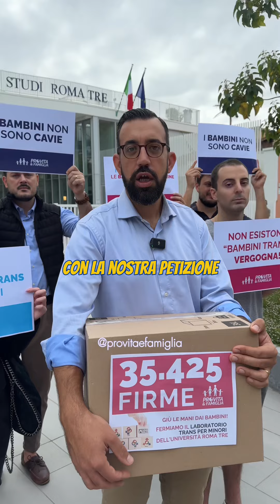35.000 firme recapitate al Rettorato di Roma Tre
Oggi al Rettorato dell’Università Roma Tre abbiamo consegnato più di 35.000 per fermare l’aberrante laboratorio per “bambini trans”, l’ennesima follia gender e woke che vorrebbero imporre ai nostri figli.

Pro Vita e Famiglia sarà dalla parte dei bambini.
In alto i cuori ♥️